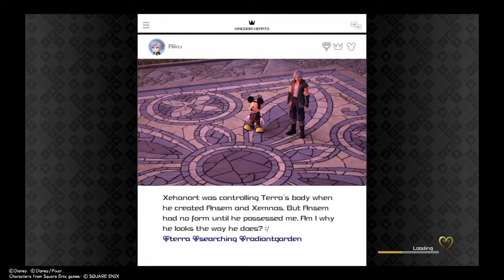KH3 Critical Mode part 10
Critical Mode Gameplay